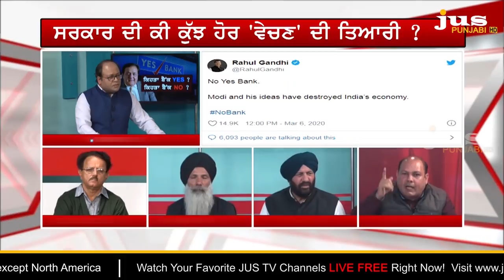Modi-Shah Filling Which Bank? || To The Point || Gagan Deep Chauhan || Jus Punjabi